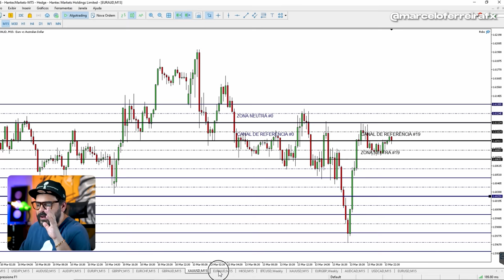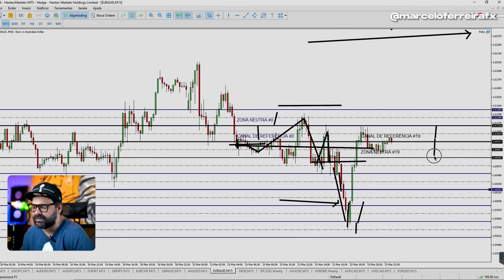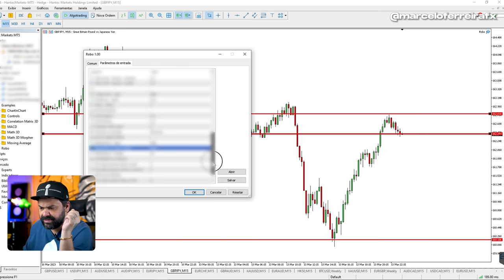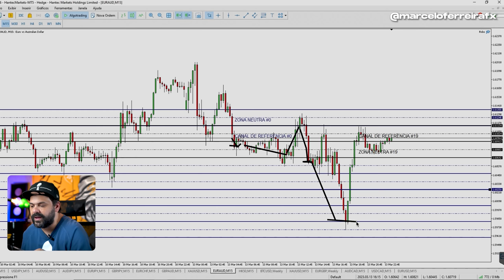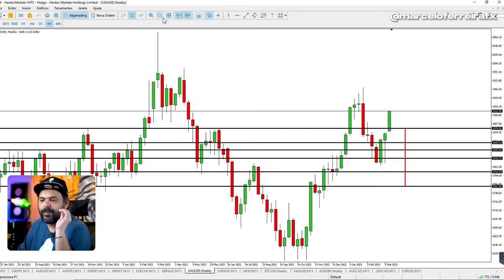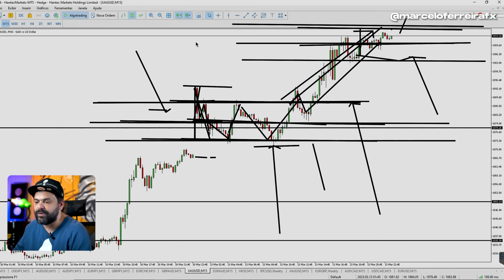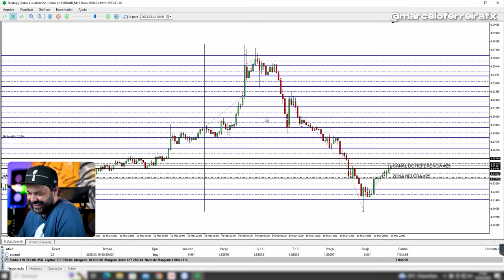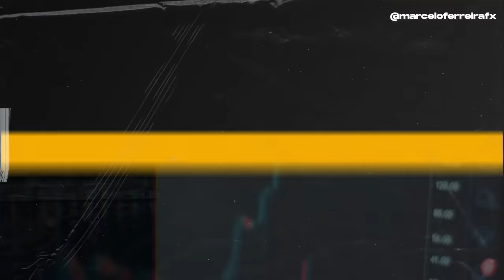Negociações Automatizadas: Como funciona o ROBÔ FIMATHE™ | DAY TRADE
Segundo vídeo da Playlist sobre negociações automatizadas e robôs de Negociação.

Quer saber o que eu acho e como opero com a automatização de operações no trade? Então se liga no vídeo e ativa as notificações para os próximos vídeos da série!

FIMATHE EXPERIENCE - Garanta a sua vaga no maior evento Forex da America Latina, dia 18/03 no Expo Center Norte em São Paulo [ÚLTIMOS INGRESSOS DISPONÍVEIS]

Esse é o canal do trader Marcelo Ferreira, onde você aprenderá o que é ser trader de verdade.

Aulas semanalmente, normalmente de terça e quinta.

Ao vivo só quando eu quero mesmo, então é melhor ativar as notificações, porque o comportamental é brabo!